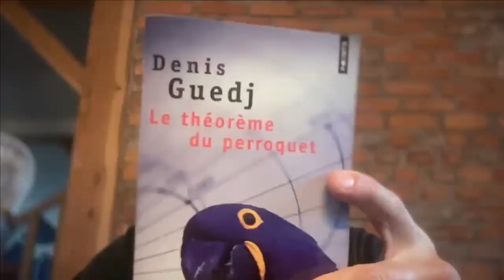Le théorème du perroquet 🦜 Mes lectures Maths / IA / Data #2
Si vous êtes intéressés par le livre